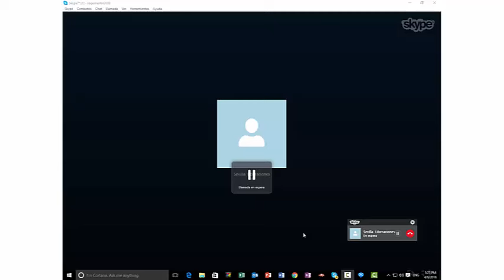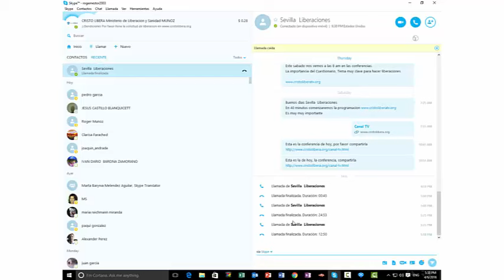!! Algo GRANDE Jesucristo esta haciendo en Argentina!!. Grupo de Cristo Libera Argentina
Reunion del equipo de liberacion en Argentina, usted puede escucharlo.

AMAZON
APPLE STORE
BARNES & NOBLE
SCRIBD

SKYPE: ROGERNESTOR2003